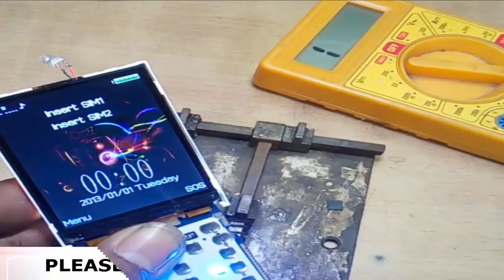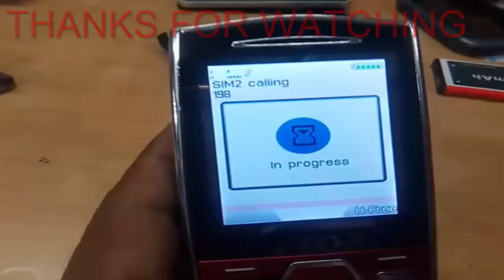Any China Mobile Dead Or Short Solution 100% Tested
It is the good posses to find a short items.